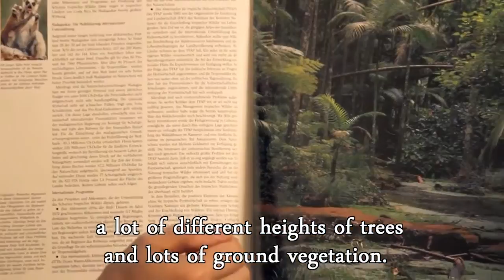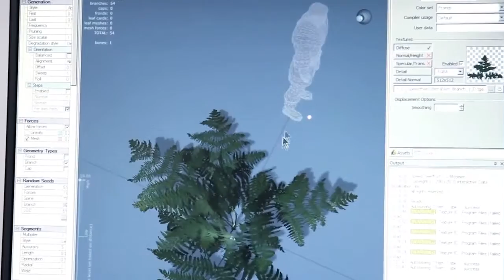Risen 2 -Z punktu widzenia twórców HD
Zapraszamy do sklepu oraz naszą stronę - Risen 2:Dark Waters z punktu widzenia twórców .